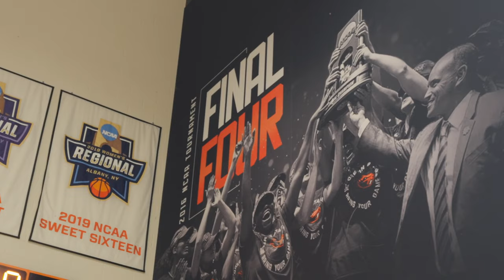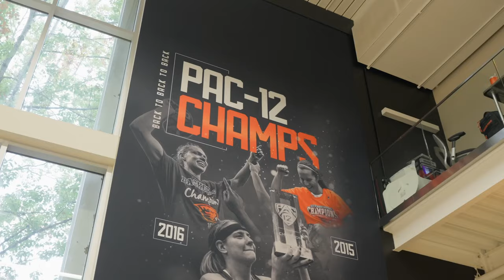Kennedie Shuler & Donovyn Hunter — Sport Oregon Faces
When the college basketball season tips off next week, Oregon State Women’s Basketball will debut a pair of freshmen who have already made a name for themselves in the Beaver State. Kennedie Shuler (Sam Barlow High) and Donovyn Hunter (South Medford High) starred for their respective teams the last four years, leading them to the state tournament on top of their numerous individual achievements. They chose to stay in-state and commit to Oregon State because of the family atmosphere and the opportunity to compete for championships. Momentum is building in Corvallis, where the Beavs open the season with eight-straight home games.